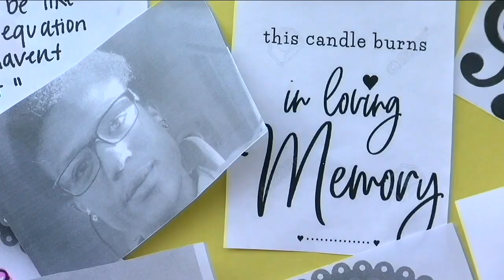Elijah McClain's mother pulls her support for events marking 1 year since his death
Monday marks one year since 23-year-old Elijah McClain was detained in a violent incident with Aurora police, which led to his death days later, but many of the events planned in his honor have not received support from his mother, Sheneen McClain.